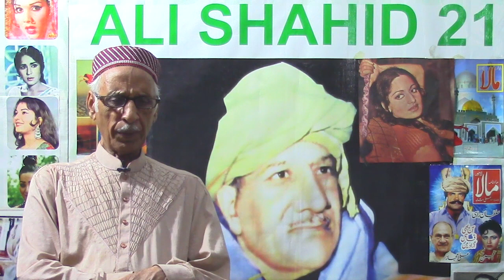Film Star Rani | Rani Begum Main Maa Nhi Ban Sakti | Rani Begum Ka Inkeshaf | Rani Begum Biography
Rani Begum Was the Great Actress Of Punjabi Film Industry. She Ruled Films For A Decade.
Watch This Special Video About Rani Begum